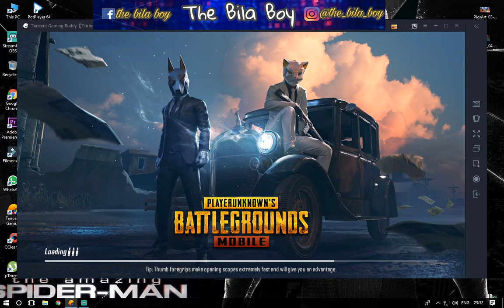TIME For Taratri Khela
PC specification

Prosseasor- AMD A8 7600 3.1 Ghz
Motherbord  - GigaByte  (Normal)
Ram - Kingstone Hyperx Fury 8gb DDR3 1866 mhz
SSD- Kingstone A400  240Gb
GraphisCard- AMD Redone R7 2Gb (Inbuild)
HDD- 250 Gb
Cabinate & Smps- Normal
Keybord - RedGrear Semi Mechanical Gamming Keybord
Mouse - Redgear 02 RGB Gammimg Mouse